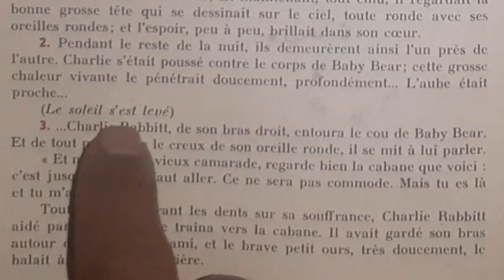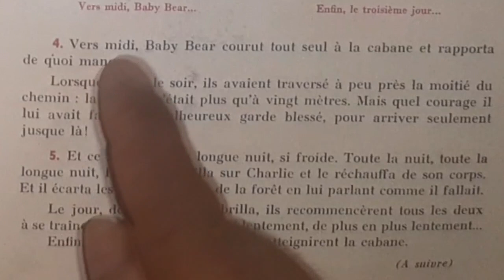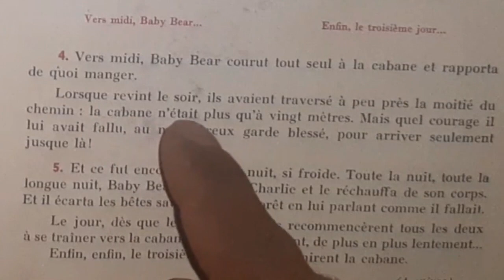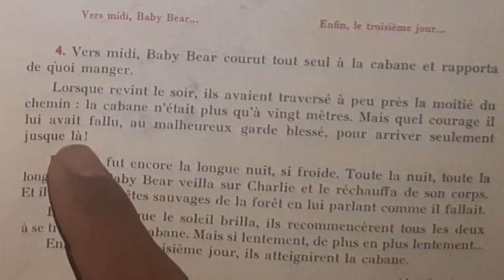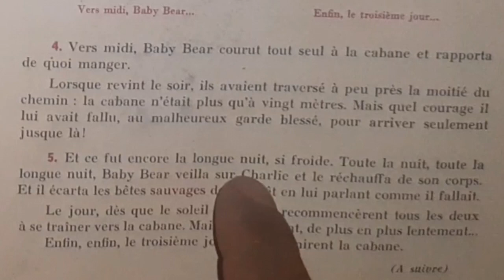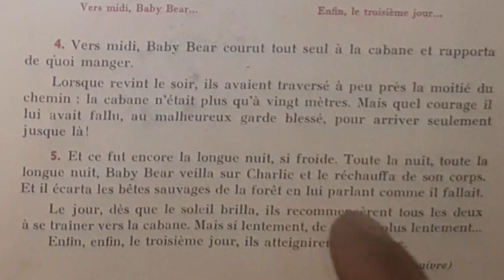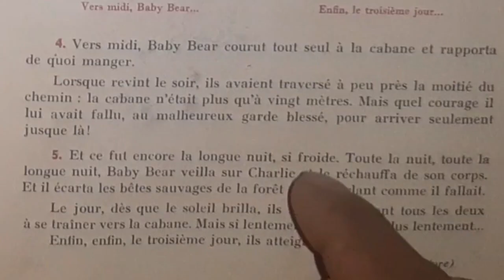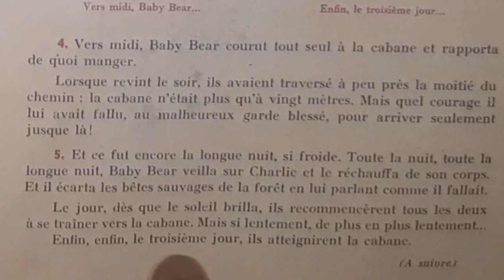Bien lire et comprendre, Baby Bear 8/10